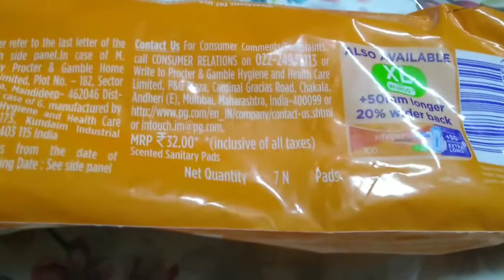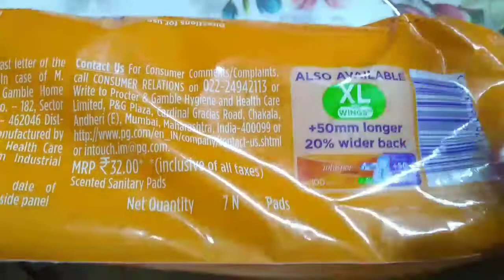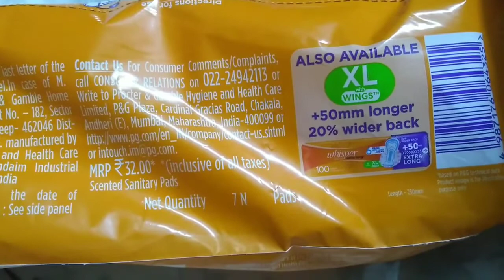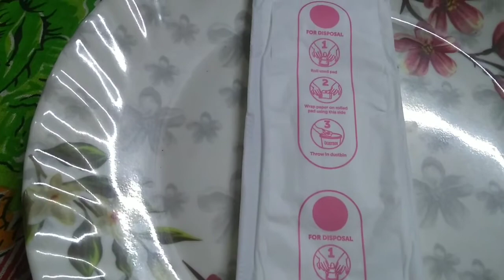whisper choice pads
whisper choice , magic anti-leak area,fresh flower scent , 7pads ,230mm,xl wings MRP 32₹